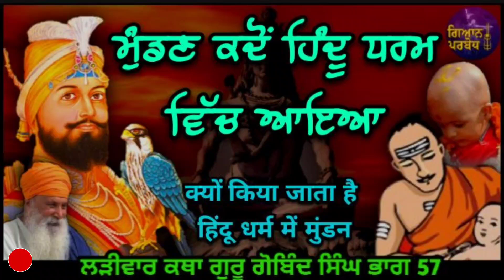Katha57 || Guru Gobind Singh Ji Ni Sangat nu dasya k Hindu Mundan kio krwan Agg Pye giani Inderjeet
Katha57 || Guru Gobind Singh Ji Ni Sangat nu dasya k Hindu Mundan kio krwan Agg Pye || giani Inderjeet Singh raqbewale || larivaar katha Guru Gobind Singh Ji gurpartap suraj parkash granth sahib

eh Katha vich Sikh Maharaj Guru Gobind Singh Ji nu pushde han k guru ji hindu kio apne kesh katal wa dinde han
ehna da eh daram kitho chalya

ehna de baid vich e kis ne likhya hai k mundan param dharam hai

ਭਾਈ ਸੰਤੋਖ ਸਿੰਘ ਜੀ

Katha Guru Gobind Singh Ji

dasam granth Katha

katha gurpartap suraj Parkash granth

katha suraj Parkash granth sahib

katha giani inderjeet singh raqbewale full katha